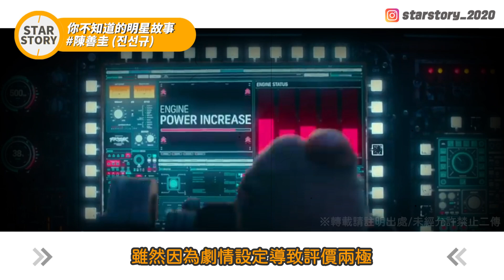擁有反轉魅力的演員 陳善圭(陳善奎) | 惡鬼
⚠轉載請註明出處，未經允許禁止二傳⚠
**更正 5:37 還有出演過Running Man ep.435 資料來源有漏,以此更正** (感謝粉絲留言提醒)
擁有反轉魅力的演員  演技和性格都是S級  強烈的個人魅力所有者
這集你不知道的明星故事要跟大家介紹的就是  越看越可愛的  陳善圭

參考資料
+網站